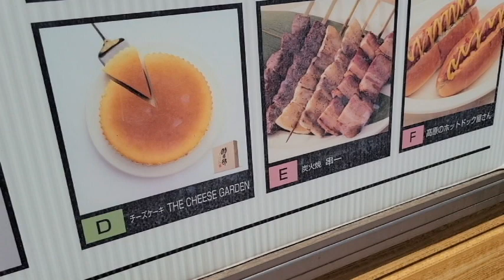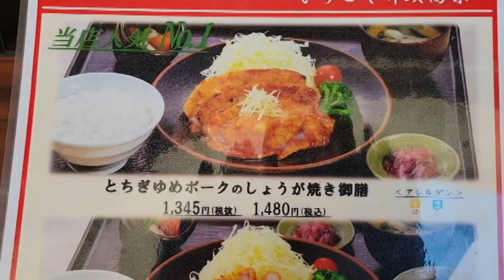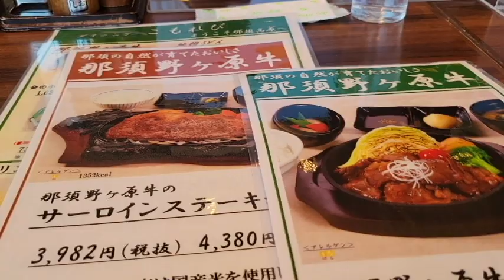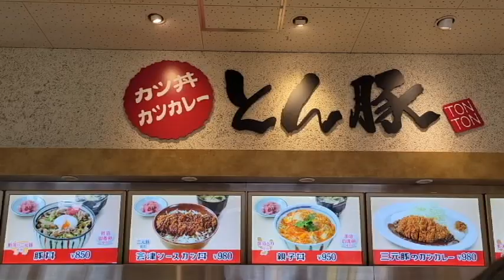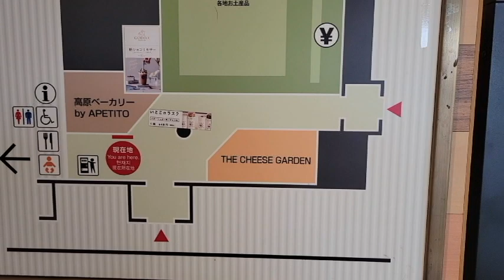【東北自動車道（栃木県） 那須高原SA（下り）】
東北自動車道・那須高原SA（下り）の動画です。
レストランこもれびで、食べたいと思っていた とちぎゆめポークのしょうが焼き御膳 を注文しました。
とてもおいしかったです。